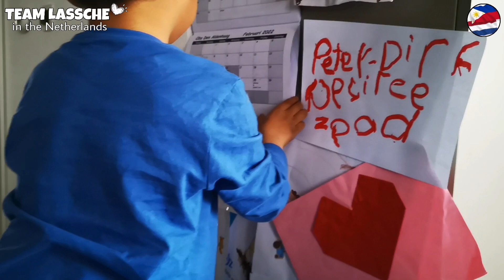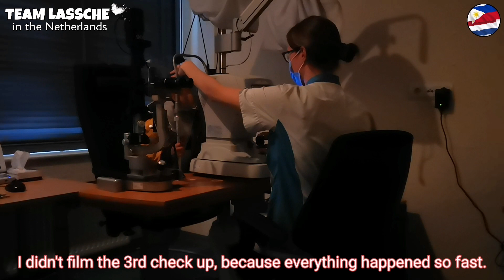EYE CHECK UP NI ZEAD! 😬👓| PINAY MOM IN NL🇳🇱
Please support also :

Our Son's Channel